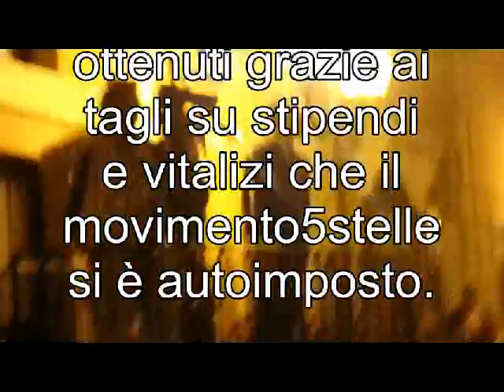Di Maio a Cellino San Marco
Luigi Di Maio, a Cellino San Marco, il 6 di Novembre 2015 ribadisce il valido aiuto che i loro tagli stanno fruttando a persone  a cui  la possibilitè di usufruire di qualsiasi forma di credito bancaria gli era negata. Ma prima parla una rappresentanza di quelle persone che hanno beneficiato del microcredito.